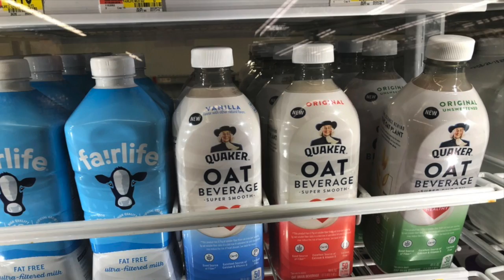USA Mid West Farm tour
This video is about USA Mid West Farm tour